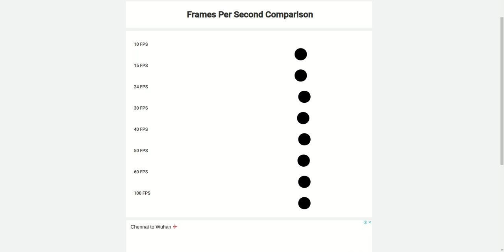every second of Video Frame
Windows Computer

English Grammar
                   IF CLAUSE

                   DIRECT & INDIRECT

PHOTOSHOP

Autodesk 123d design with ipad sakthivelavan networks,